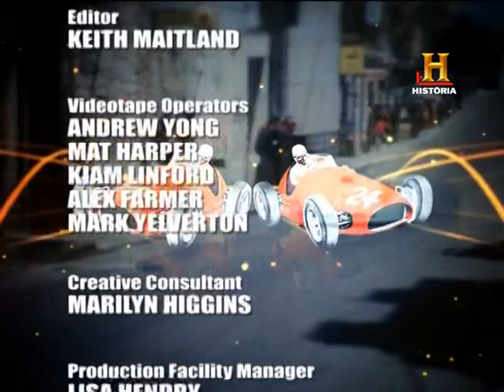✔ 1958 THE RACING YEARS FORMULA 1 GRAND PRIX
La temporada de 1958 fue una de las más trágicas de la historia de la Fórmula 1. Murieron cuatro pilotos en sendas carreras; el italiano Luigi Musso, de Ferrari, en el Reims, su compañero, el inglés Peter Collins en Nürburgring, el inglés de Vanwall Stuart Lewis-Evans en Casablanca, y el americano Pat O'Connor en Indianápolis, que entonces una prueba del calendario del Campeonato Mundial de Pilotos de Fórmula 1.

Esta temporada será también la última en la que los monoplazas de motor delantero fueran dominantes. Entre 1959 y 1960 se irían imponiendo los monoplazas de motor central; sin embargo, escuderías como Ferrari no presentarían un monoplaza de motor central hasta 1961.

Hawthorn, que se retiró de la competición tras su victoria en el Campeonato Mundial, murió meses más tarde en un accidente de tránsito.